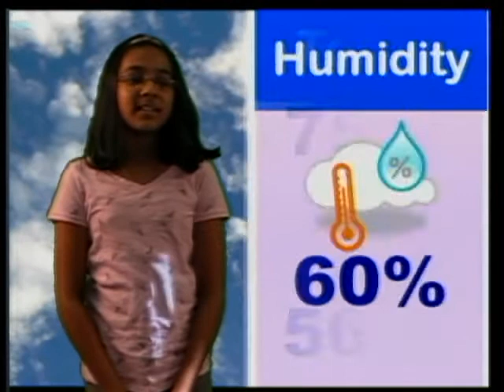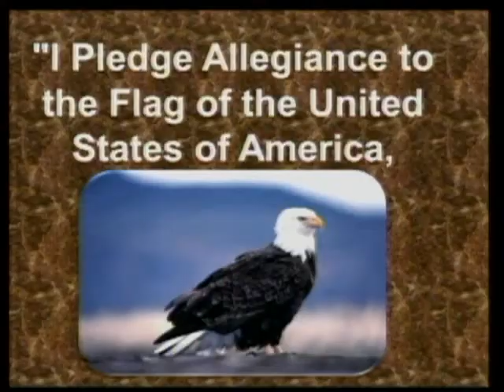5-16-17 Varnika & Sophia(Pignataro/Maxwell Class)